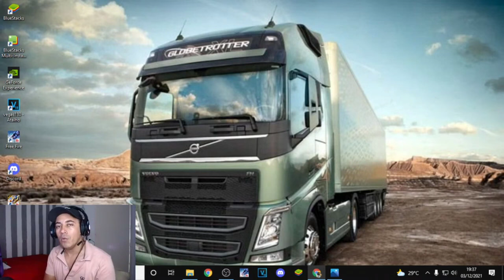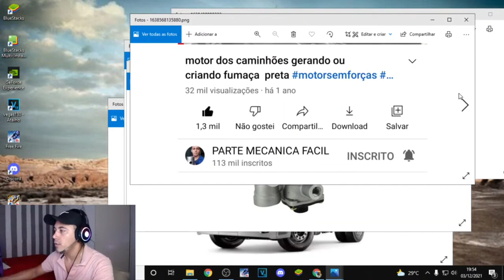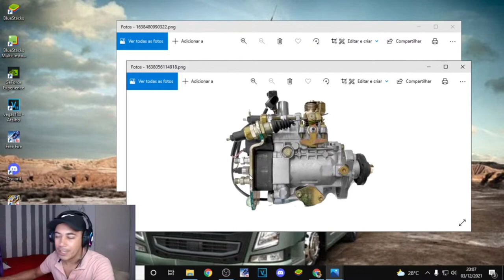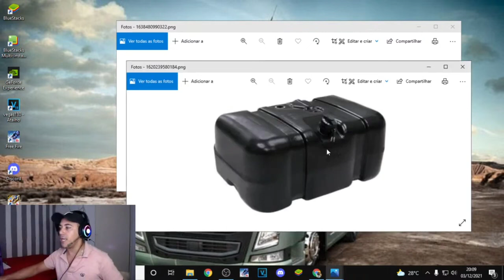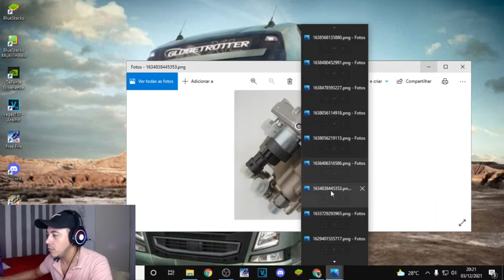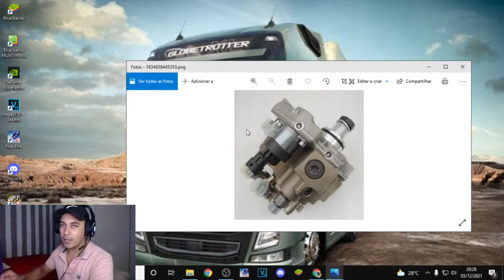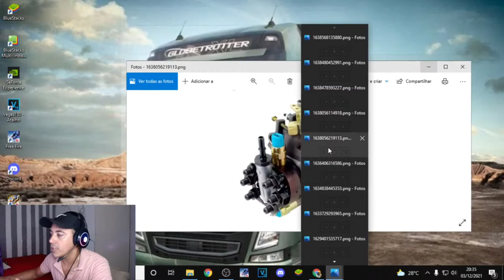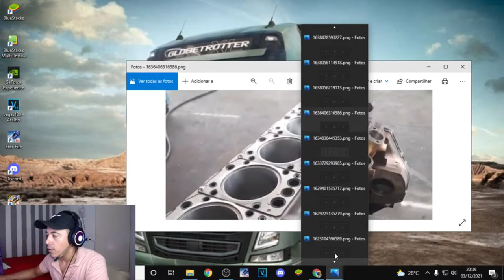Motor Eletronicos ou Motor De Bombas injetoras Perdendo Forças